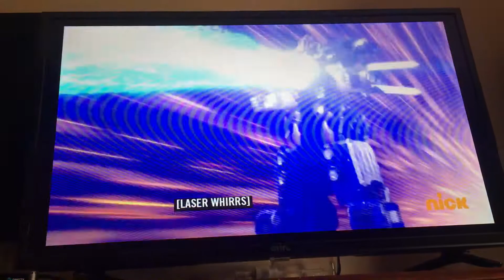Power Rangers Beast Morphers Ep. 10 The Evox Snare Beast X King Megazord vs Bulldozerdrone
The Rangers summon Beast X King Zord, Wheeler Zord & Chopper Zord and combining Beast X King Megazord unleashed ready for action! Bulldozerdrone is under attack! Beast X Kong Megazord destroys Bulldozerdrone! Virus eliminated! Mission accomplished!